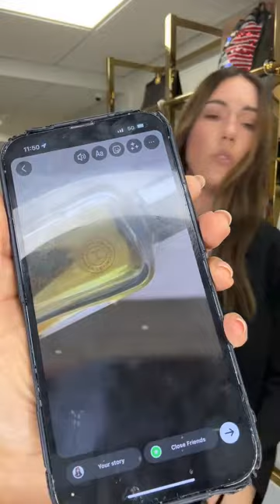Styling Power Hour UK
Sophie styles RTW pieces with bags, accessories, and more! Customs and duties are covered on all purchases made during the live show.